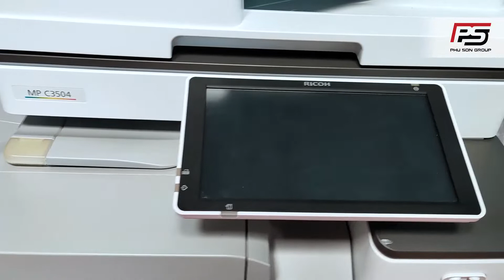Review Máy Photocopy Màu Ricoh MP C3504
Trình làng siêu phẩm máy photocopy màu Ricoh MP C3504
✔️ Máy đời mới, độ mới 92-95%
✔️Chạy ổn định, độ bền cao
✔️ Lên màu chuẩn, hình ảnh sắc nét
✔️Giá thành hợp lý
 TỔNG KHO MÁY PHOTOCOPY PHÚ SƠN
Tổng kho: Số 26 Đ. Phạm Văn Đồng, P. Dịch Vọng Hậu, Q. Cầu Giấy, TP. Hà Nội
- Chi Nhánh TP. HCM: 1331/15/266 Lê Đức Thọ, Phường 14, Quận Gò Vấp, TP. HCM
- Chi Nhánh Bắc Ninh: Lô 18 - N1 Đường Võ Cường 8, KĐT HUDLAND, Võ Cường, TP. Bắc Ninh